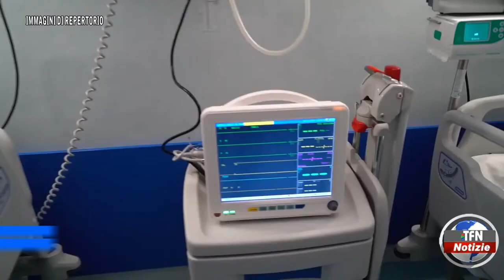Caltanissetta - Covid, lieve aumento dei ricoveri -TFNWEB.IT